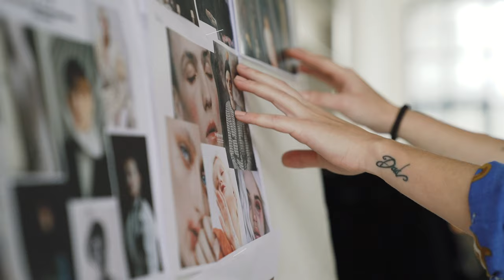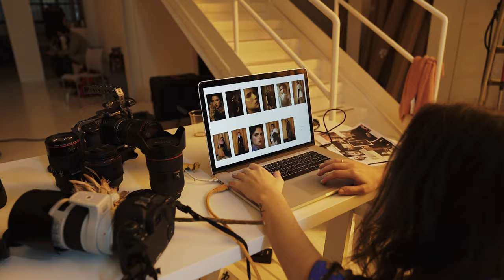[ BACKSTAGE FILM ] Fashion Editorial 'Thread of Grief' by Andrea Flores ㅡ Pap magazine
The editorial "Thread of grief" is inspired by the agony of melancholia and refers to the Japanese philosophy of mono not aware: literally "the pathos of things". It is the awareness that everything exists temporarily. The fleetings of youth, the fading of romance, or the changing seasons are not to be mourned, but cherished and appreciated in their impermanence, for that is where the beauty comes from.
Photography by Ilaria Primerano  Styling by Natália Novotná Hair & Makeup by Anna Jerich Photo Assistant by Manuel Bonfitto Model by Gail Pelizzari from Women Direct Milano
Special thanks to Studio Alzaia 192
Fashion by PierAntonioGaspari, PierAntonioGaspari, Re-Hash, Berwich and Tagliatore from Domingo communication, Sfizio, Gianluca Capannolo, Malone Souliers, Beatrice B and Chie Mihara from Attila and Co, Romeo Gigli & Judy Zhang from Teresa La Fosca, Yiting Ambra Li